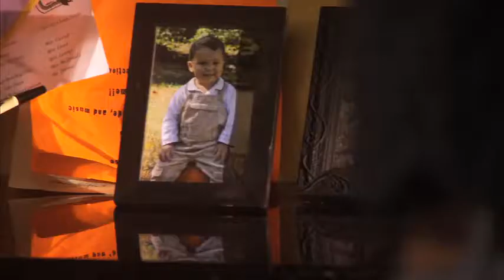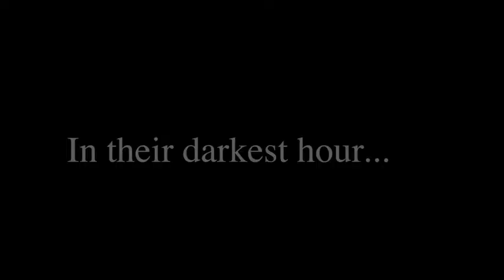The Way Home Trailer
Based on an inspirational true story about how a rural community rallied around a distraught family (Dean Cain, Lori Beth Sikes) to search for their missing two-year-old boy (Pierce Gagnon) and through doing so changed the lives of many of those involved.